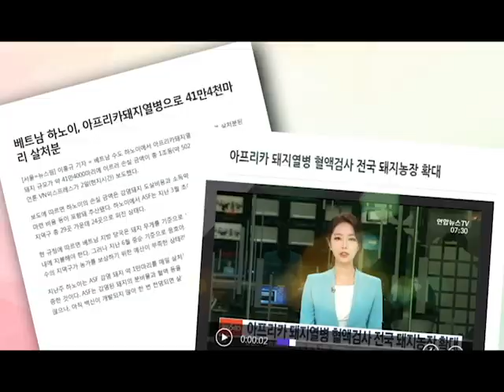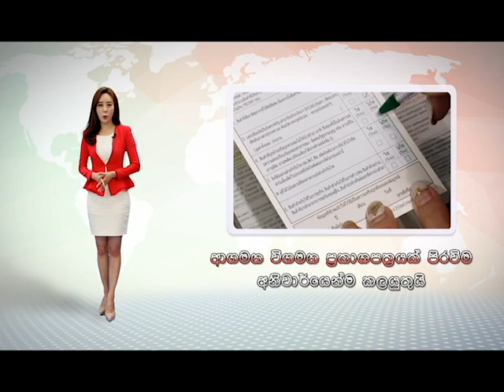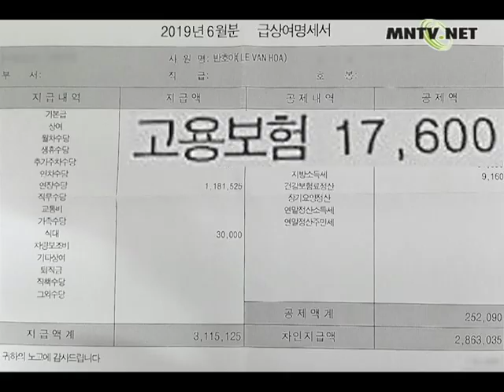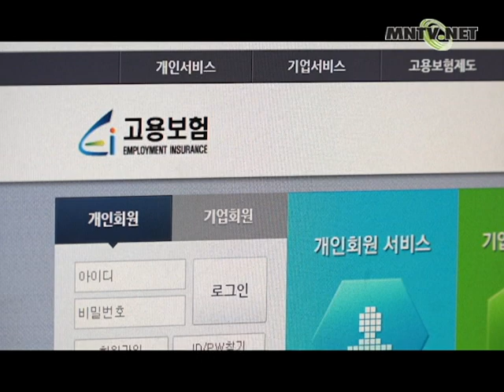[이주민방송MNTV]විදේශිකශ්‍රමිකයන්ද විරැකියාව(කර්මාන්තශාලාව මාරුකරපු අවස්ථා)වැටුප් අයදුම් කිරිම කලහැකිය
විදේශිකශ්‍රමිකයන් අතරද විරැකියාව. සදහා වන මුදල, තමන් විසින් රැකියා රක්ෂනයේ අයදුම්ට පවා නොදන්නා අය ගොඩාක් සිටි, ශ්‍රමිකයන් රැකියා රක්ෂනයේ අයදුමකර තිබිම, කර්මාන්තශාලාවේ වරදින් අයින් කරන අවස්ථාවක විරැකියාව සදහා වන වැටුප් ලබාගැනිම සදහා අයදුම් කලහැකිය